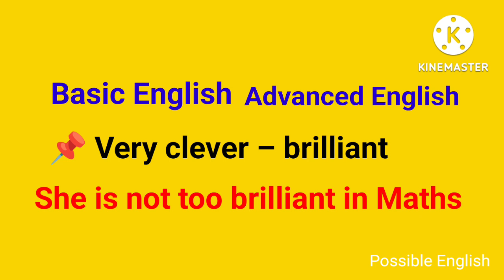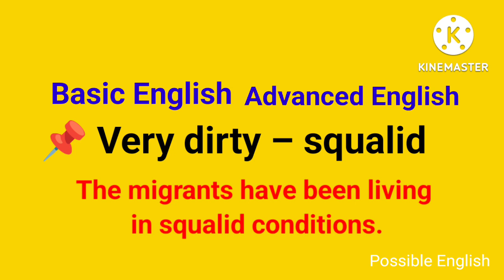Everyday Useful Expressions | English for Beginners| Spoken English in Tamil | Possible English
Memorize these daily usage sentences to speak English easily

Follow these easy steps and speak English fluently

16 day English Speaking Challenge

25 Daily Routine English Questions, Extraordinary Spoken English Tips, Speak English Confidently, English for Exams, Spoken English for Beginners,How to Improve English Vocabularies, Interesting English Phrases in Tamil, Daily Usage of English Phrases through Tamil, Learn English Phrases Through Hollywood movies, Movies With English subtitles, Spoken English with Grace Amala Rani, How to speak English without mistakes, How to start a conversation, Advanced spoken English in Tamil, Grammar tenses in Tamil, English grammar Classes in Tamil, Learn English for beginners, IELTS course
Telephonic conversation in English, How to speak English fluently over the phone, English online classes Teacher English Sentences, Classroom English for Teachers Tamil, English Grammar